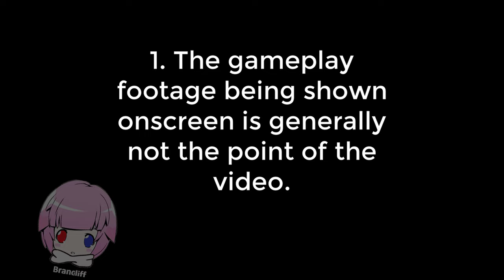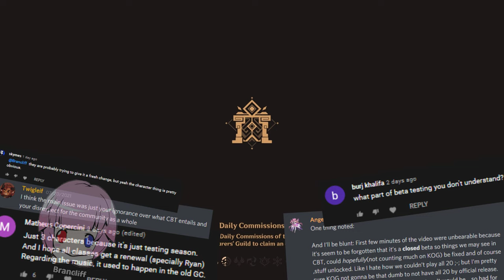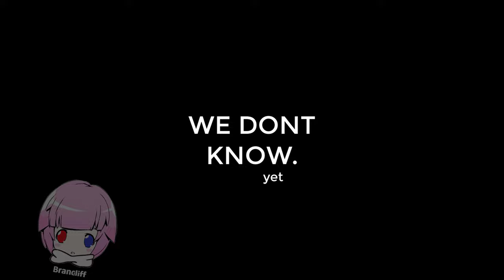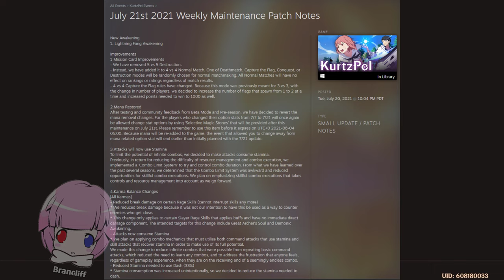The Grand Chase Character Crisis (And Why it Matters)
The axing of popular characters in the Grand Chase CBT is actually a symptom of a much larger problem - KoGGames' unwillingness to communicate with players.

► Discord Servers
► Other YouTube Channels

0:00 Intro
0:44 Context
1:36 Communication
2:58 Characters at launch?
3:50 Why they should explain themselves
5:30 Don't tell me after its been announced
5:54 The greater conflict at hand
6:49 Why you should expect better
7:49 I'm helping
8:25 Final Release